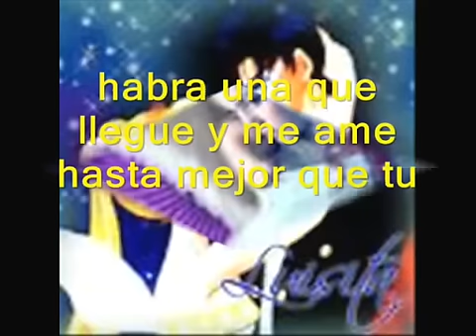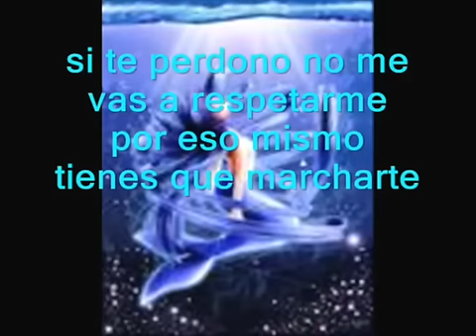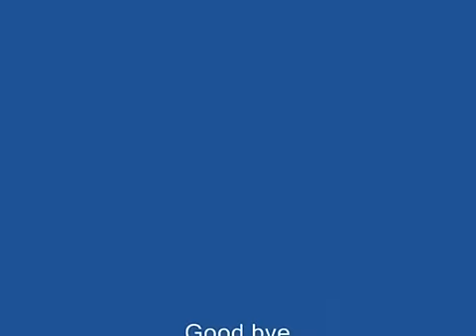Macano la traicion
Letra y musica de esta linda cancion